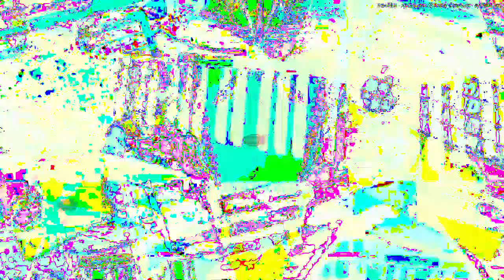[EPILEPSY WARNING] Movie 23 04 06 19h38m16s